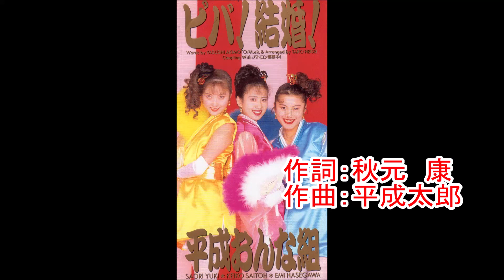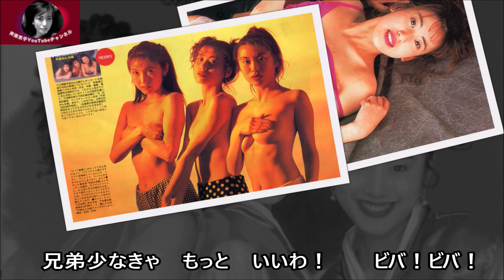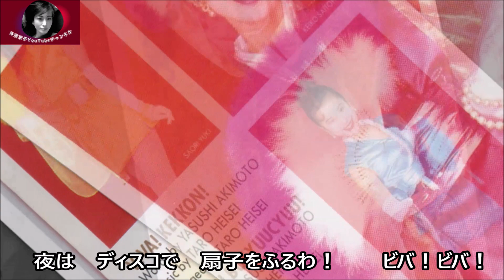曲名 ビバ！結婚！ 平成おんな組 （ 斉藤恵子 長谷川恵美 結木さおり）「平成女学園」テーマソング 「ギルガメッシュないと」挿入歌 作詞 秋元康 作曲、編曲 平成太郎